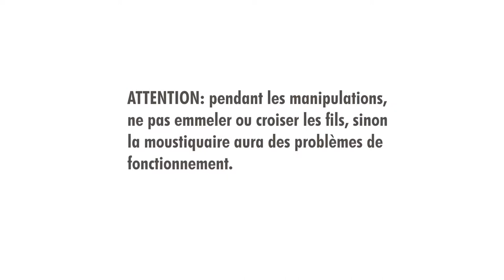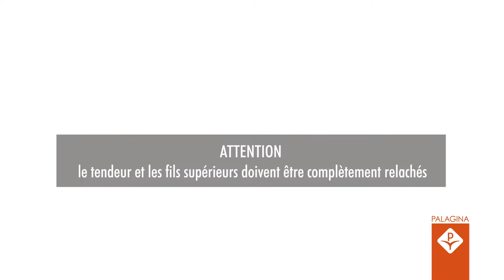Pose: moustiquaire toile plissée latérale 22 mm (FR)